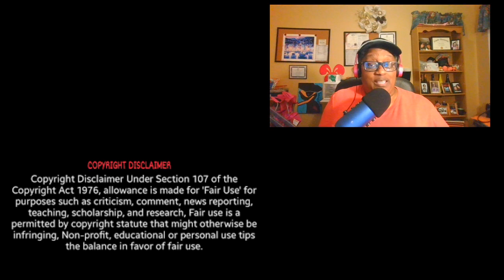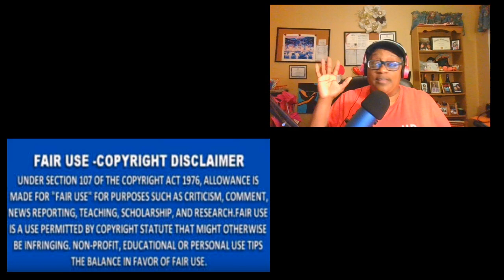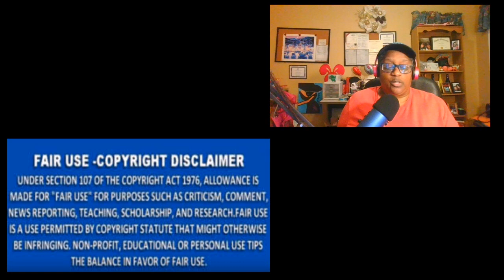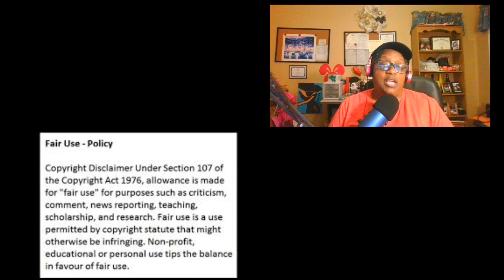Cynthia Bailey Of The RHOA Allegedly Confronts Kenya Moore About Trying To Ruin Her Proposal Review